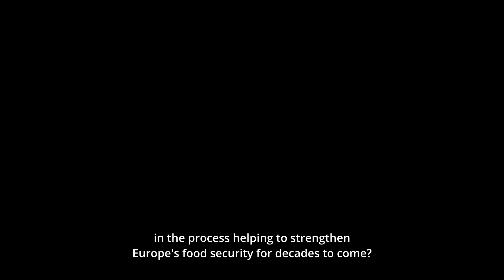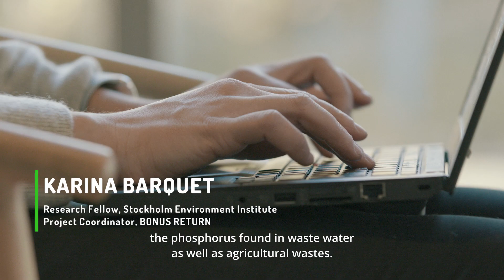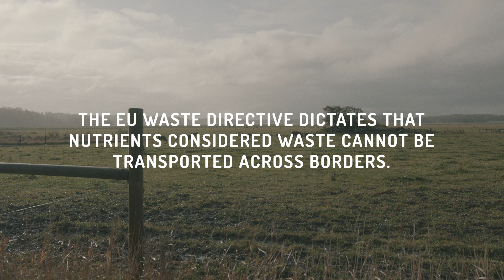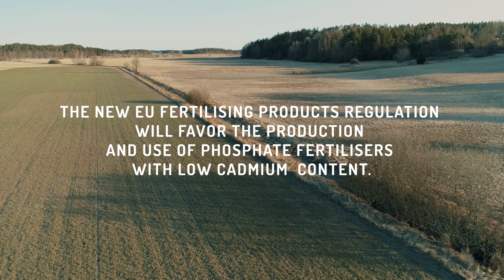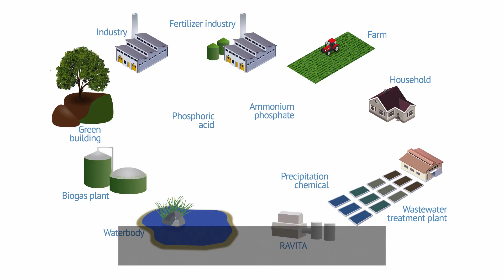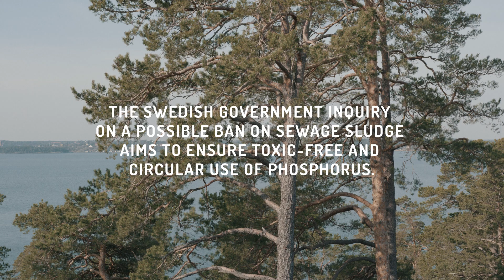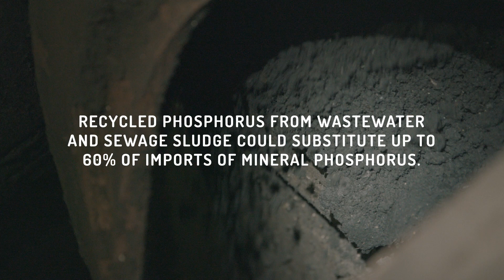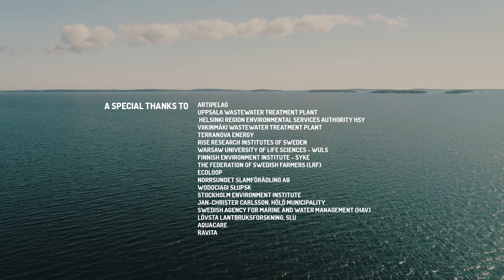The Baltic: Sea of Opportunity [full version]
What if the Baltic Sea's pollutants could be turned into a resource?
This film features circular innovations that recover and reuse nutrients, and sustainability experts highlighting the way forward for these innovations to take root for a healthier, sustainable Baltic.